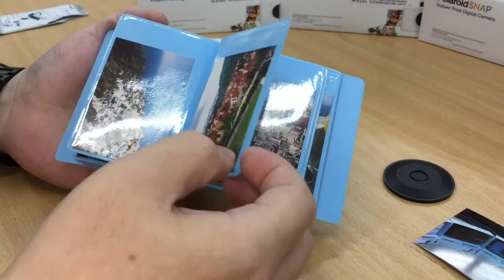썬포토 폴라로이드 스냅